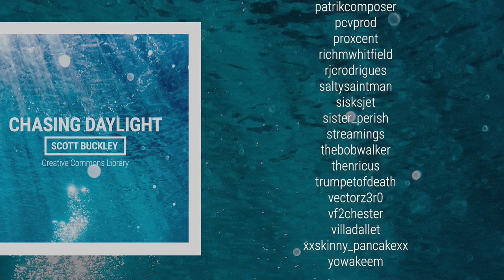'Chasing Daylight' [Emotional Neoclassical CC-BY] - Scott Buckley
A contemplative neoclassical track featuring piano, strings and synth – evoking feelings of a journey to find meaning, or a search for an inner peace.

📌Attribution format: 'Chasing Daylight' by Scott Buckley - released under CC-BY 4.0.

📷 Album art by Amanda Buckley, from an original image by Pia Bercic (via Pexels) - IG